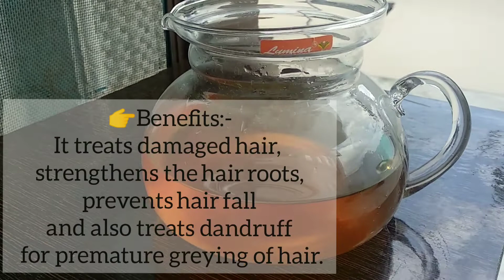guava leaves for hair growth| how to use guava leaves for hair growth| guava leaf for hair growth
Hello friends

 this remedy for hair growth and for hair fall.
& how to use guava leaves for hair

➡️Benefits:-

1 promote hair growth
2 stop hairfall
3 hair thinning problem
4 premature graying hair
5 Add volume

👉 You can use this remedy overnight or 2 hours at least

👉 Use this remedy TWICE a week.

1) Curry leaves powder

2) Tulsi leaves powder

3) guava leaves powder

👉 If you don't have fresh leaves then you can use powder take tulsi, guava and curry leaves powder and mix with curd
apply it as hair Mask.

the information provided on this channel and its video is for general purpose only and should not be considered as professional advice.
We are not a licensed professional or a medical practitioner so always consult with your professional consultant or doctor in case you need.

this video is only for General information purposes and based on our own experience. any information provided in this video should not be considered as a substitute for prescription suggested by a local beauty, diet and health care professional.

viewers  are subjected to use these information on their own risk. this channel does not take any responsibility for any harm, side- effects, illness or any health or skin care caused due to the use of our content or anything related to this video.

Thank you, I hope you found this video  useful. Well, if yoy did, please d